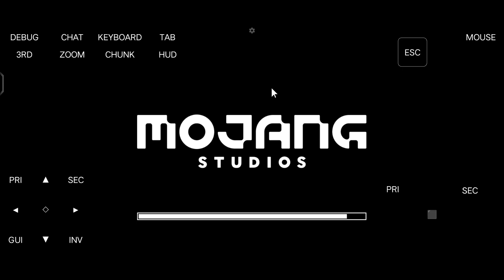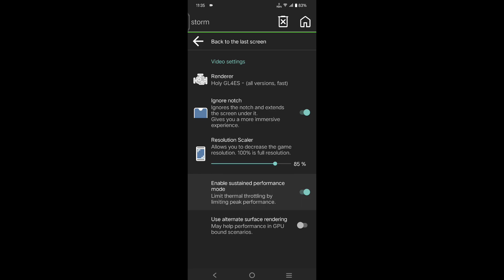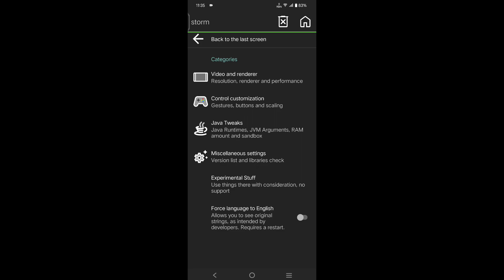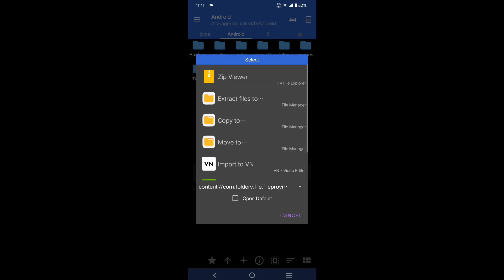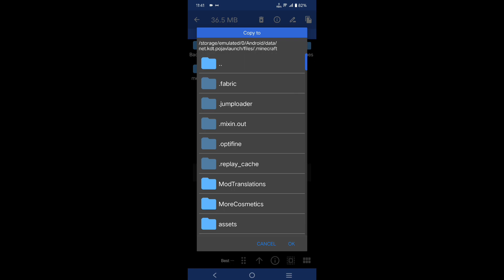The Best FPS Boost Mods For Pojav Launcher 🔥| Every Pojav Launcher player use This Best Mods | Hindi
Editing = kinemaster
Thumbnail = pixellab
Background music = crock pot , fearless

Device = vivo v23 pro 5g
Processor = dimensity 1200
Ram and rom = 12 gb ram 256 storage

pojavlauncher
minecraft
feather client
hardy jai
minecraft sodium
fps
best minecraft mods
fps boost mods
minecraft mods
how to fix lag in pojav launcher
fix lag in pojav launcher without optifine
fix lag in pojav launcher 1.18
how to fix lag in pojav launcher 1.16.5
how to fix lag in pojav launcher 4gb ram
how to fix lag in pojav launcher with shaders
ultra storm gamerz
pojav launcher fos boost